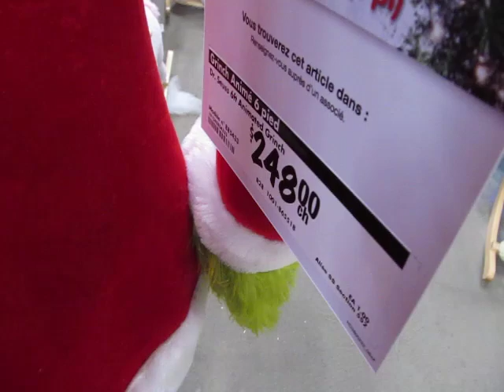gemmy industries life size dancing grinch at home depot 2024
christmas 2024